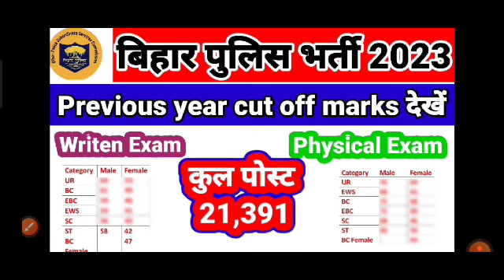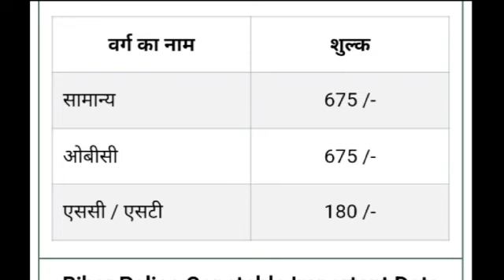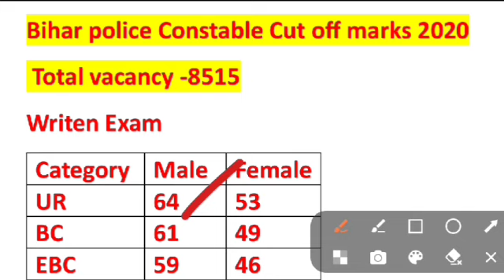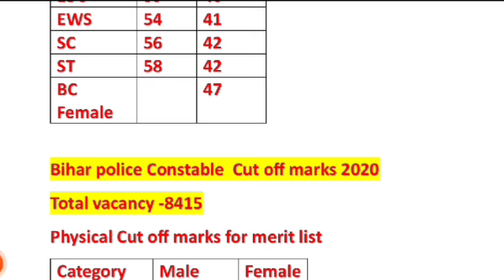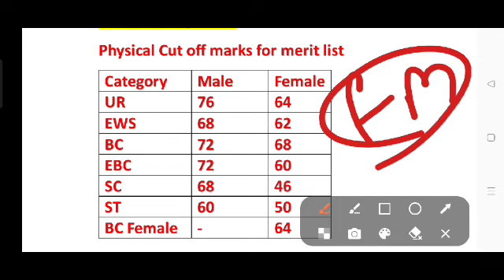Bihar police constable previous year cut off marks/Bihar police previous year cut off marks/Bihar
Bihar police vacancy 2023/Bihar police Bihar police constable previous year cut off marks/Bihar police previous year cut off marks/Biharofficial notification 2023/Bihar police constable vacancy
Bihar police excise constable Latest update/ csbc excise constable/excise constable cut off marks
excise constable Cut off marks/Bihar prohibition constable Cut off marks/Bihar excise constable Cut
Bihar prohibition Constable Cut off marks 2023/Bihar excise constable cut off marks 2023/Bihar madh
Bihar excise constable vacancy 2021/Bihar police new vacancy/Bihar excise policy vacancy 2021/Csbc